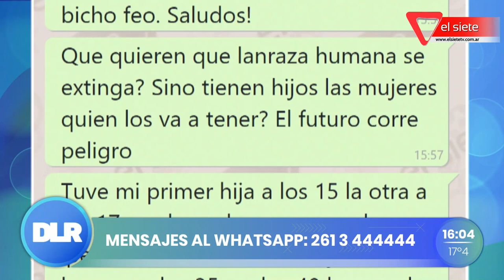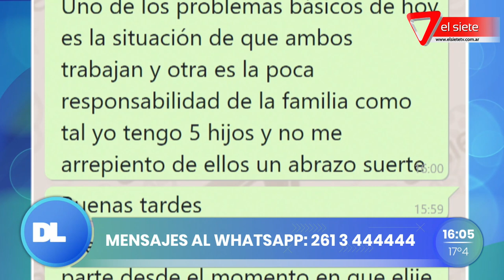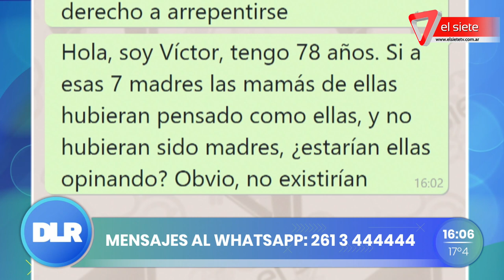La maternidad como mandato